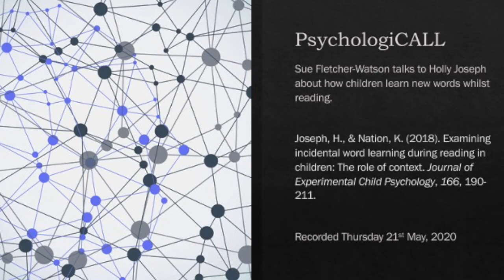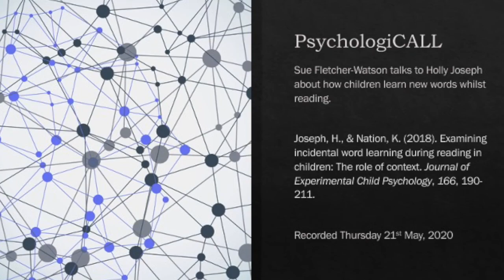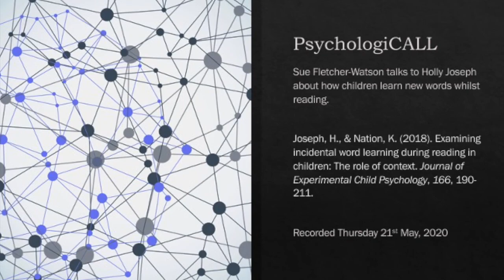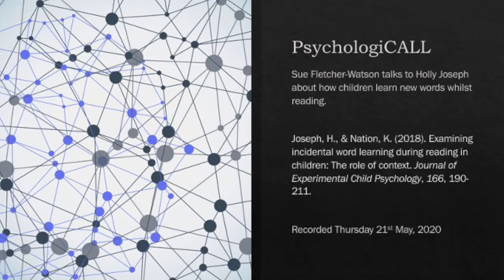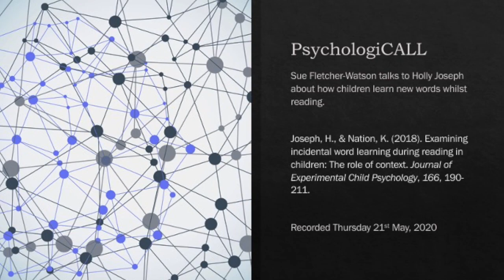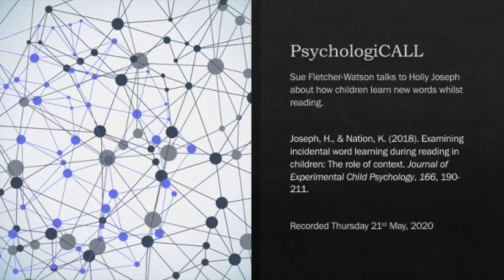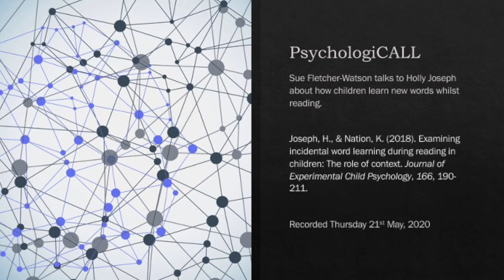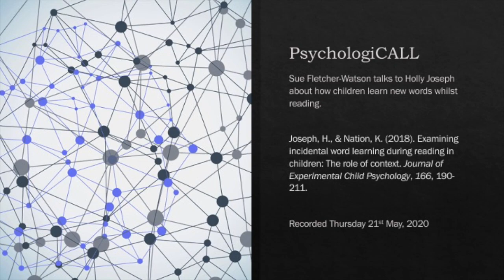PsychologiCALL with Dr Holly Joseph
Holly Joseph is a developmental cognitive psychologist at the University of Reading who specialises in reading development and difficulties. During this podcast she chats to Sue about a piece of work looking at how children learn new words they encounter during reading, and how some children find this more difficult than others.